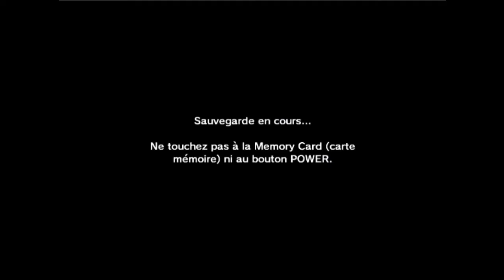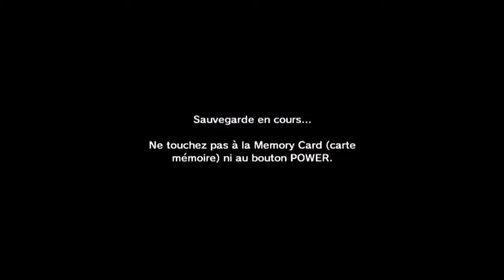\\Walkthrough Part 20 Passion Gamecube// The Legend of Zelda: Ocarina of Time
Beaucoup de problèmes dans cette vidéo, désolé.